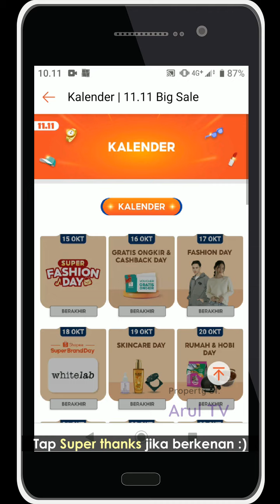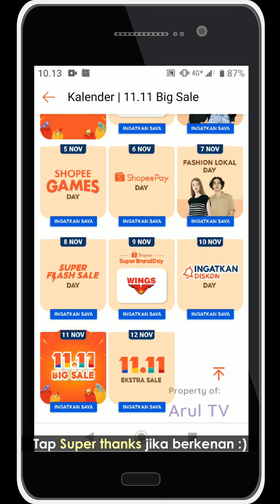Kapan 11.11 Shopee Dimulai & Tanggal Berakhir ?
Berikut ini adalah informasi mengenai jadwal dari program diskon 11 11 Shopee, dari hari apa -- sampai hari apa, apa saja promo diskonnya, dan lain sebagainya. Silahkan simak info lengkapnya di video ini !!

Silahkan berkomentar!